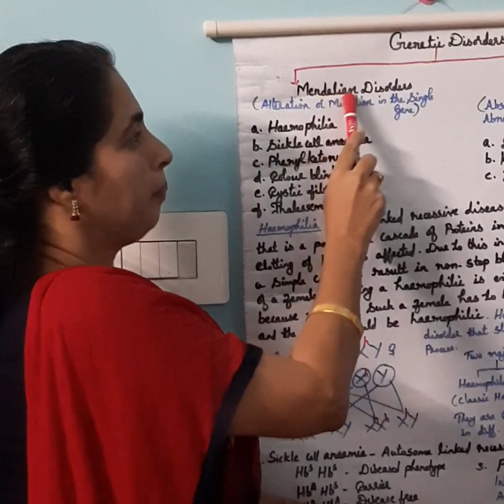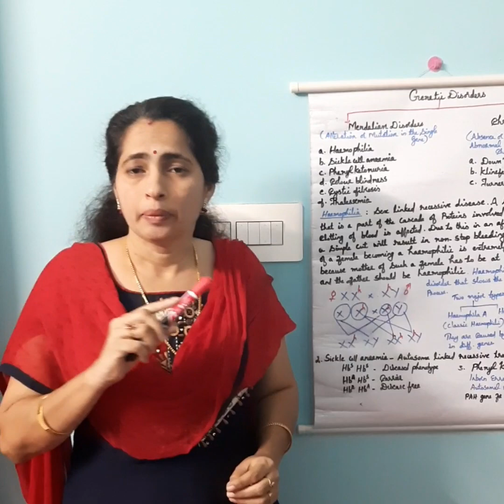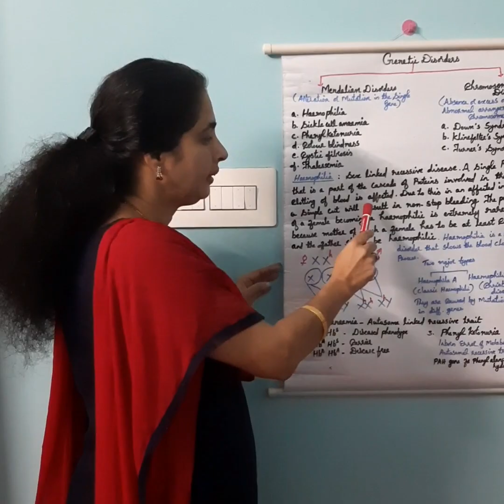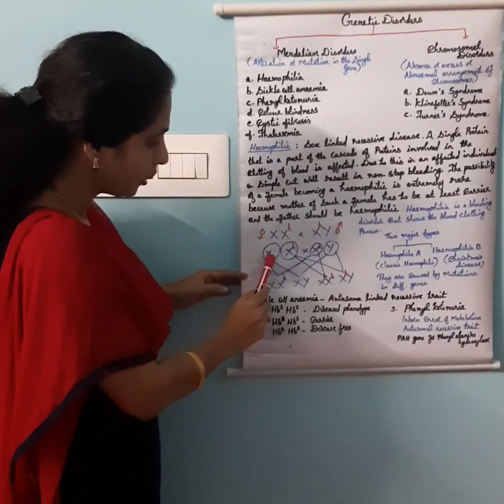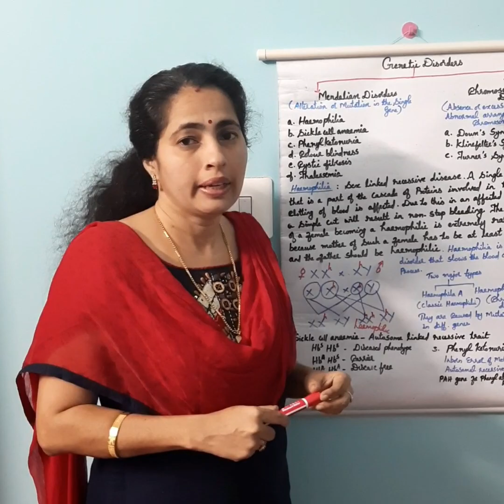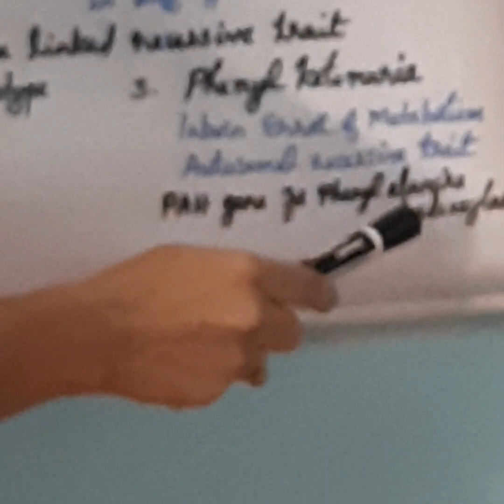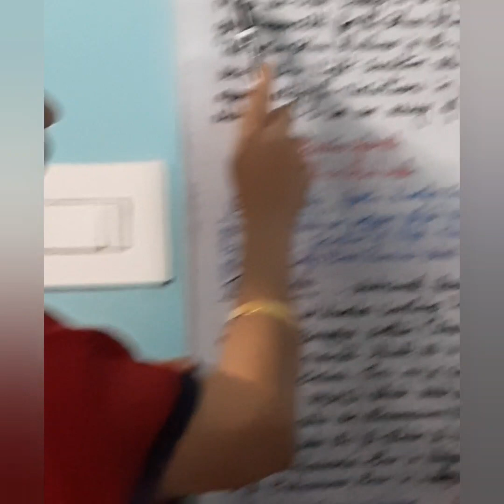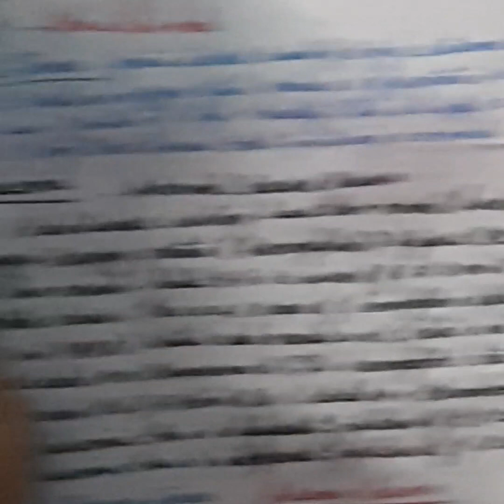XII Zoology # Part11/ Inheritance & Variation/ Mendelian Disorders/ Haemophilia/ Colour Blindness